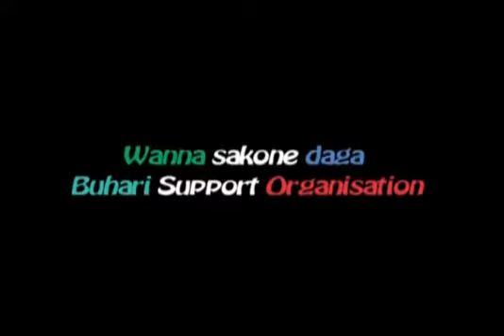Buhari Support Organizations BSO Donation Card - Hausa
"We must explore every opportunity to save our country. This is a historic moment when several different political parties have resolved to come together to change Nigeria for the better and stop the mindless drift that has been going on for the last fifteen years. We must understand and accept that we are to make history or forever stand accused and condemned by it. We must seize this moment that calls for patriotism and sacrifice—it is time to sacrifice everything—time , resources, ambition and ego—for the greater good. We should carry this process through to a successful conclusion, and leave our legacy and foot-prints on the history of Nigeria."

Muhammadu Buhari  GCFR